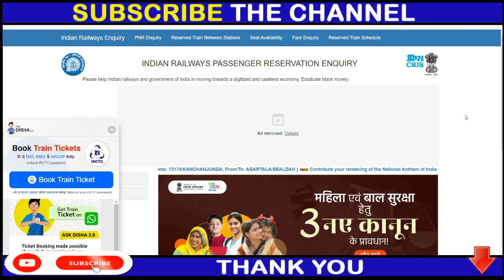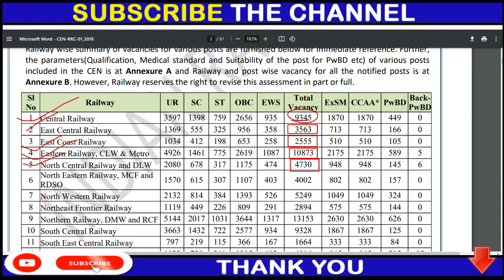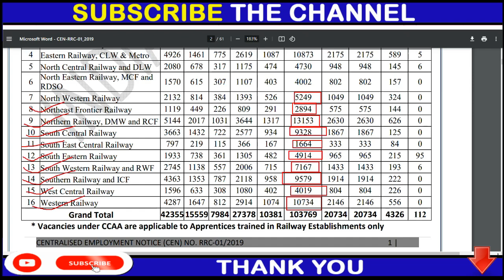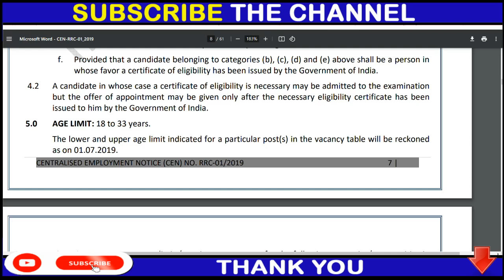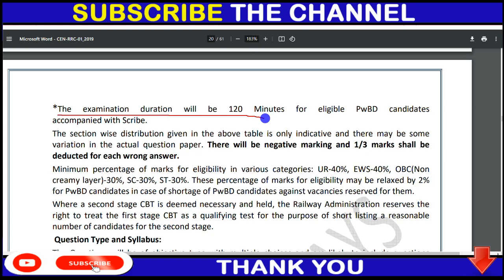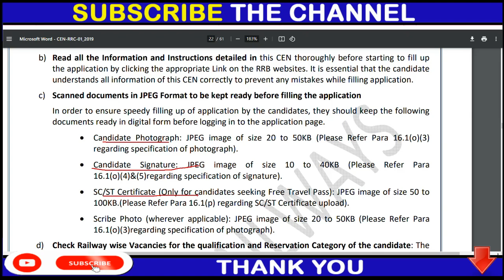RAILWAY GROUP D RECRUITMENT 2024 | RAILWAY GROUP D RECRUITMENT 2024 APPLY LINK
12th pass jobs
12th pass latest vacancy